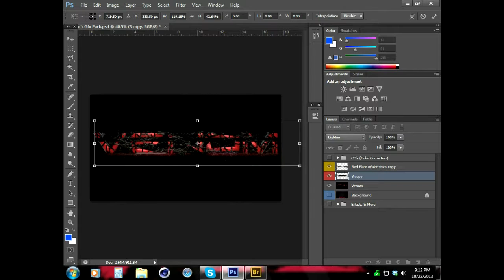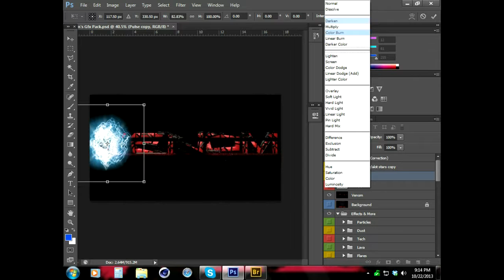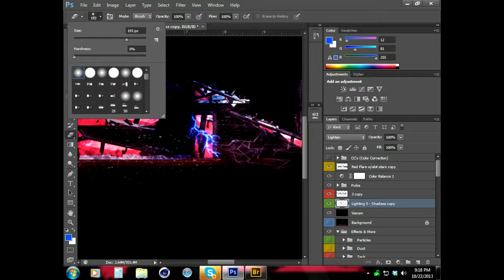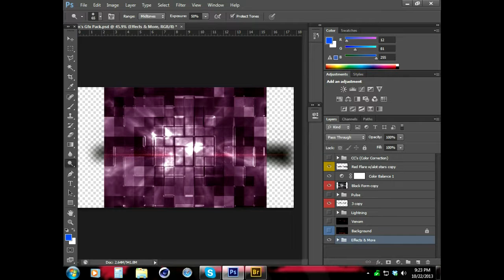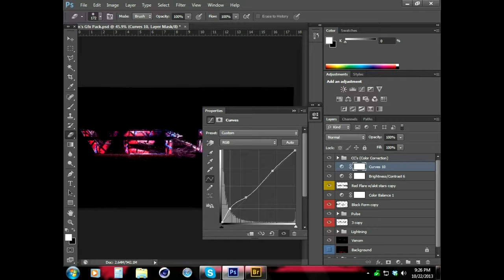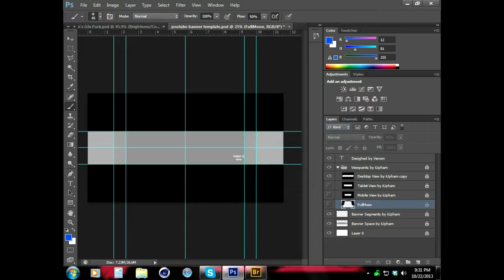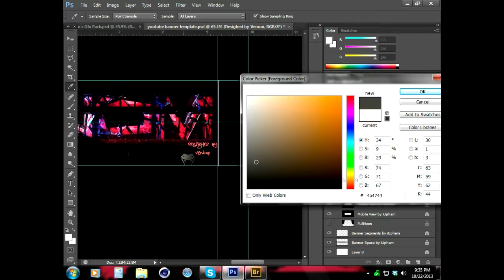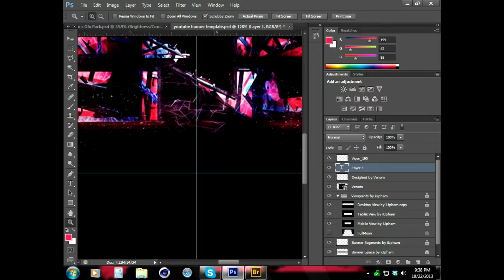Venom Banner SpeedArt (PhotoShop Cs6)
This is my first Speed art.

Song:2
Song: Meg & Dia - Monster (DotEXE Remix)

Thanks!